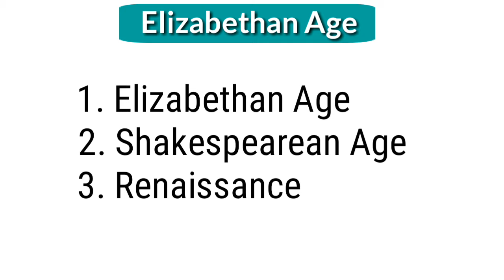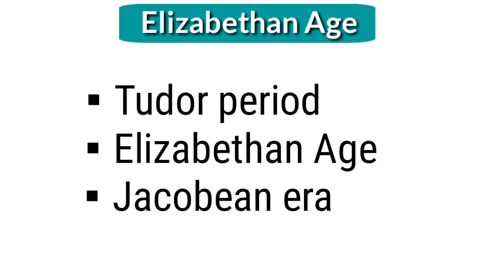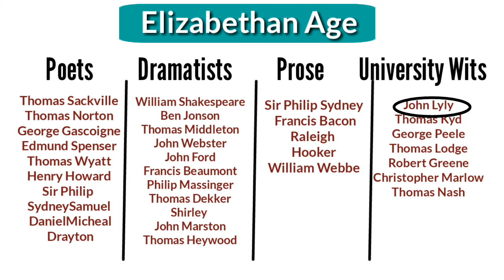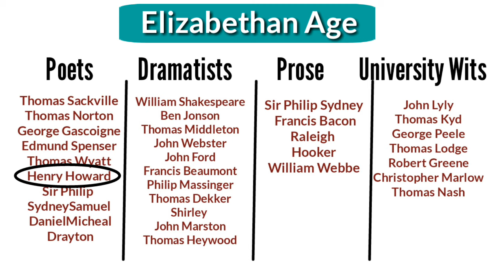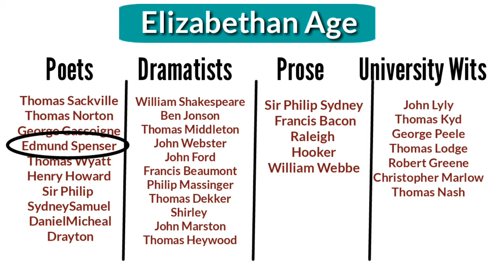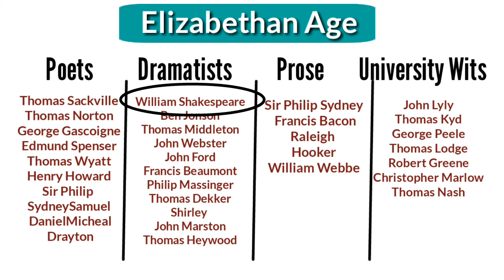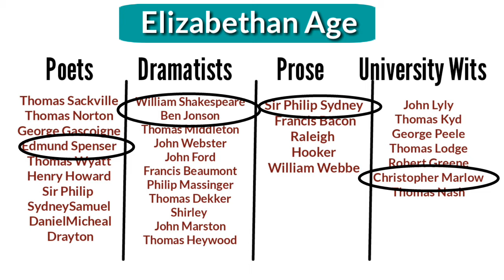Elizabethan Age | shakespearean age | English Renaissance in Hindi summary & Explanation